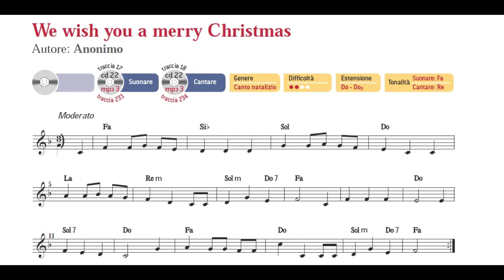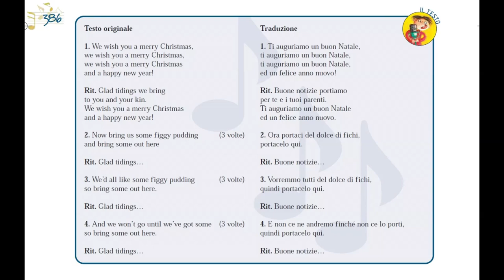We wish you a merry Christmas - SUONI TU!